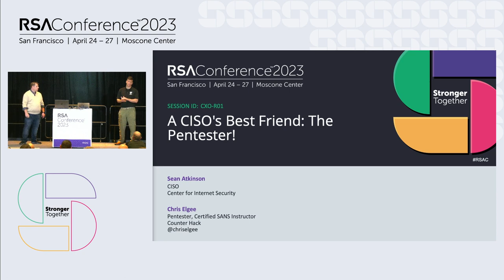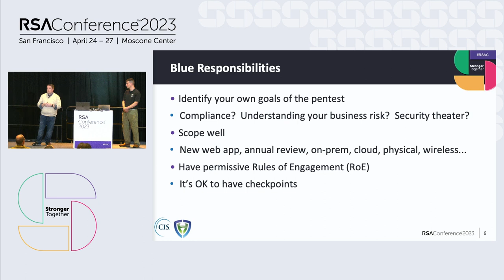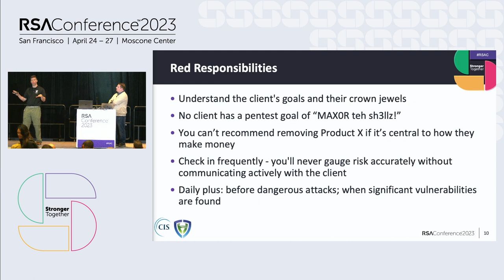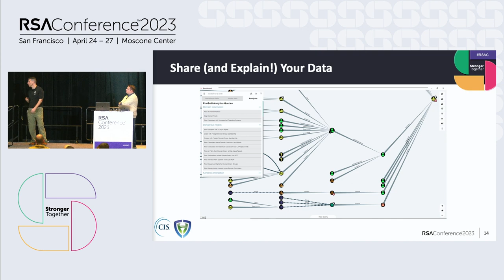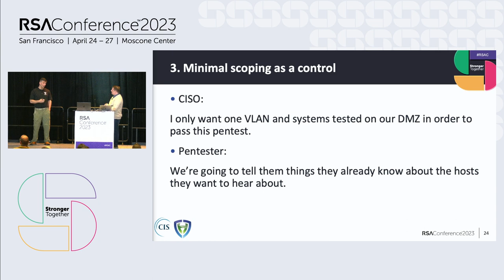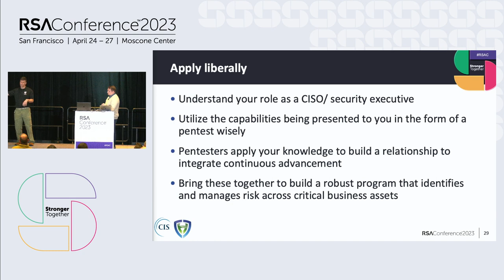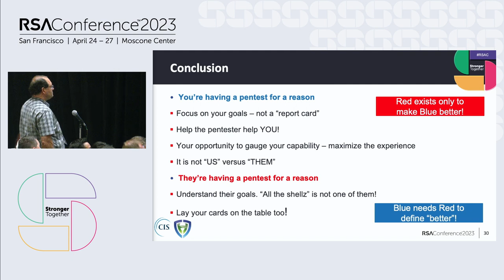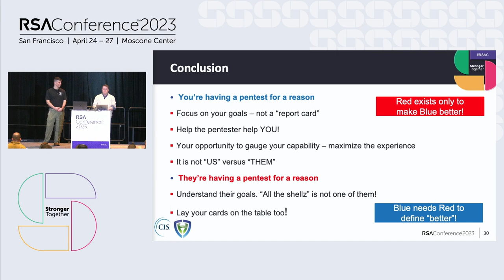A CISO's Best Friend: The Pentester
Presenters:
Sean Atkinson, CISO, Center for Internet Security
Chris Elgee, Pentester, Certified SANS Instructor, Counter Hack Challenges

Penetration tests are judgmental report cards that present a one-sided view of our security posture, right? No! Pen tests can be collaborative, educational, informed, and highly effective at showing what the business risks are and how to improve. CISOs, learn why one colleague calls the pen tester his best friend. Pen testers, learn how to become a valued member of a client's extended team.